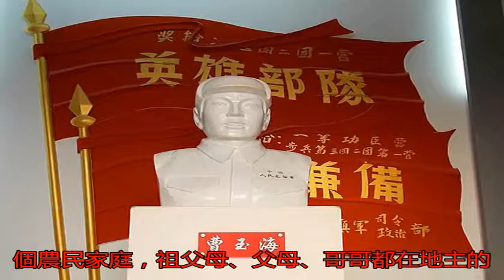他建國后已退伍，但抗美援朝爆發后，他堅決要求重新入伍_玉海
原標題：他建國后已退...